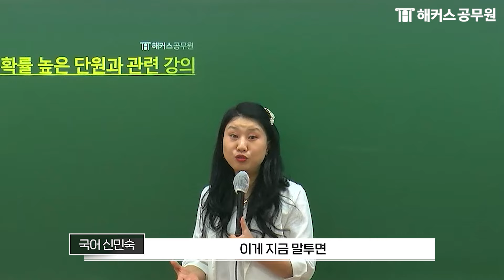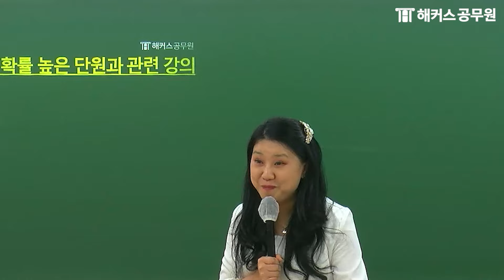국가직 9급 공무원시험 일주일 전, 지금 해야할 것은?｜신민숙 국어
국가직 9급 공무원시험 일주일 전,
공시생이라면 반드시 알고 가야 할 유의사항 4가지!

국가직 시험이 다가올수록 마음만 급해지기 마련인데요,
신민숙쌤과 함께 시험 직전 마인드 컨트롤 해보자구요 💪

📍 국가직 9급 시험 직후 내 성적&합격컷 확인하고 선물받자!
📍 해커스공무원 전강좌 10일 무료 체험하기
📍 공무원시험 합격해도, 불합격해도 0원!

해커스공무원 공식 유튜브 채널
공무원시험 합격에 도움이 되는 영상을
가장 빨리 확인하실 수 있습니다 😊